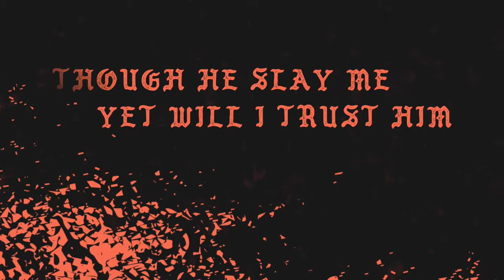Book of Job Trailer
The book of Job is a riches to rags story about a man who loses everything but discovers who God truly is in the process. In this series, we will take a look at the role of suffering, the character of God, the nature of justice, and more.

The Verb Church is a non-denominational church in Little Elm, TX. Our mission is to follow Jesus through worship, community, and service.